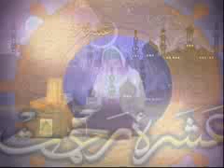Faizan e Ashra e Rehmat - Program of Madani Channel - Ilyas Qadri ka Faizan